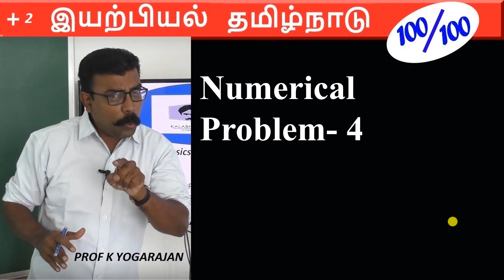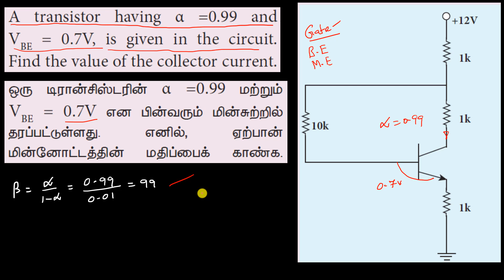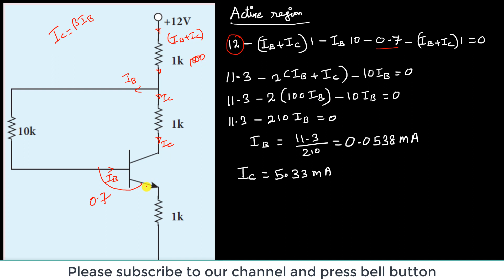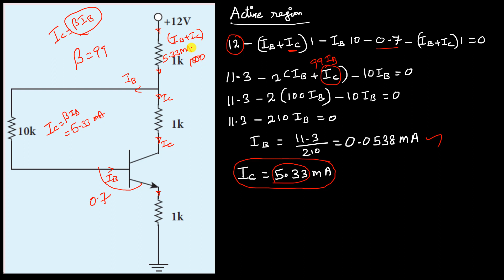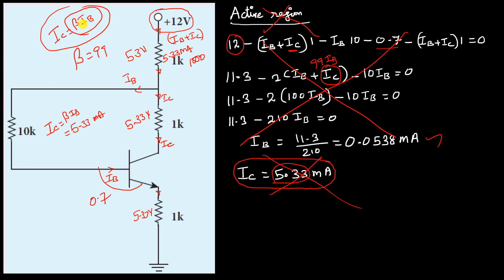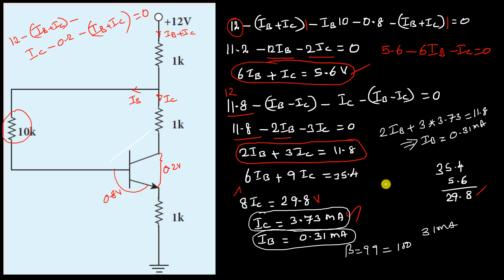Numerical problem 4 | Physics | Semiconductor | Class 12 | Chapter 9 in Tamil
A transistor having α =0.99 and VBE = 0.7V, is given in the circuit. Find the value of the collector current.